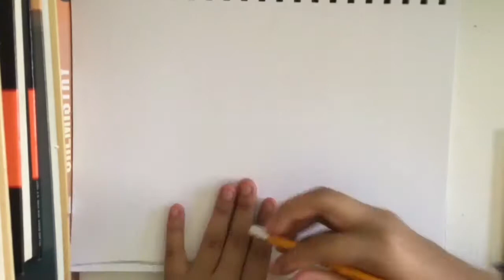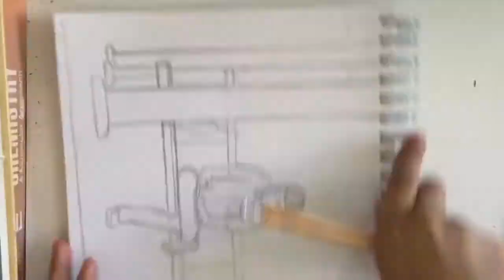The Garden of Words Sketch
“A faint clap of thunder;
Clouded skies;
Perhaps rain comes – if so, will you stay here with me?”

Ima anime dork ^-^
Judge me I don’t care .—.